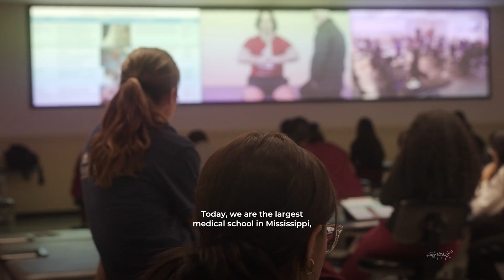Discover Carey: Dr. Italo Subbarao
This week on Discovering Carey, we sit down with Dr. Italo Subbarao, Dean of the College of Osteopathic Medicine, to talk about our new Institute of Primary Care and its impact on campus! 🏥💙 Plus, we dive into our latest medical school rankings and accomplishments.